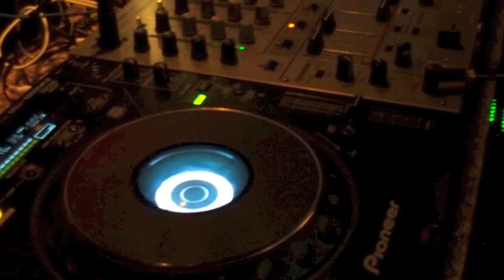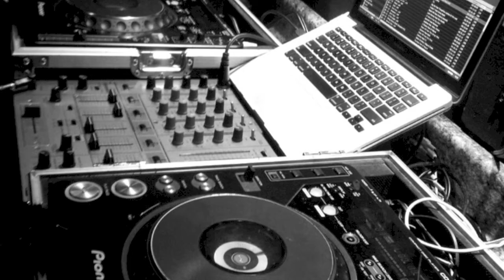dj bonsay - club vandome